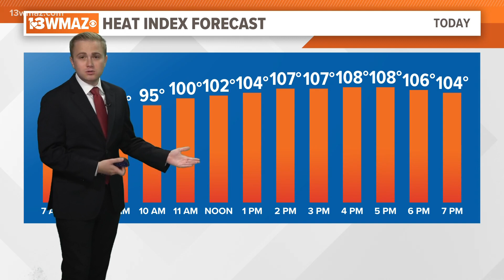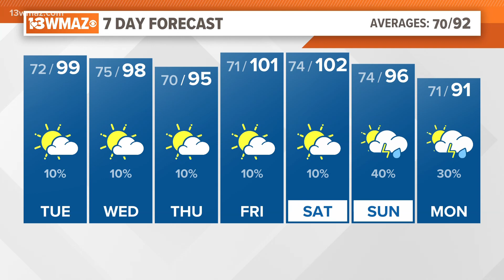Alex's Tuesday Morning Forecast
Another heat advisory in place today across central Georgia for feels like temperatures between 104° and 109°.